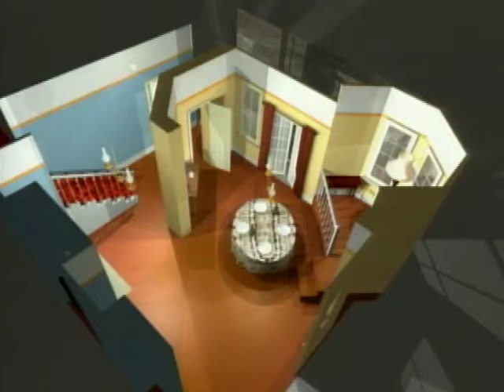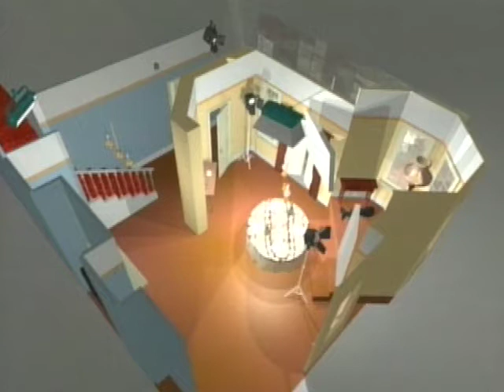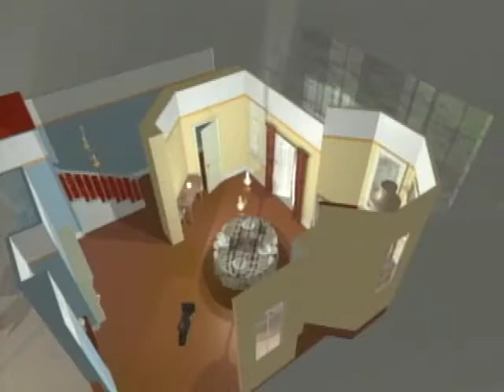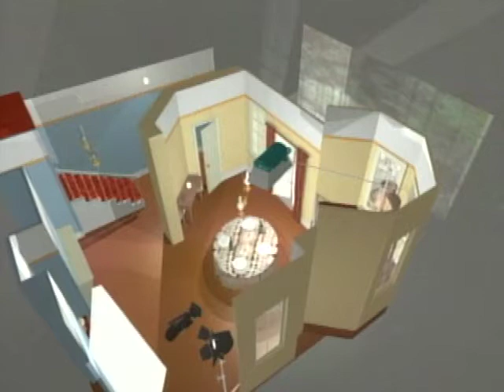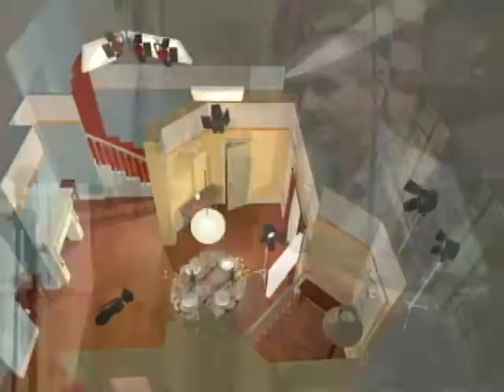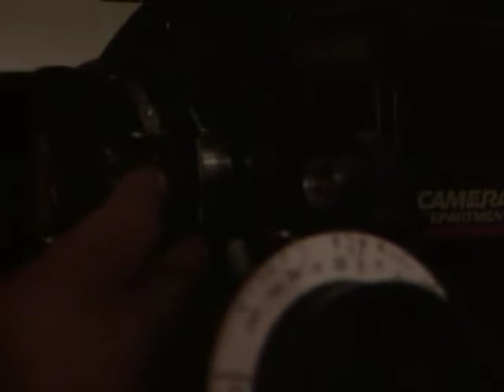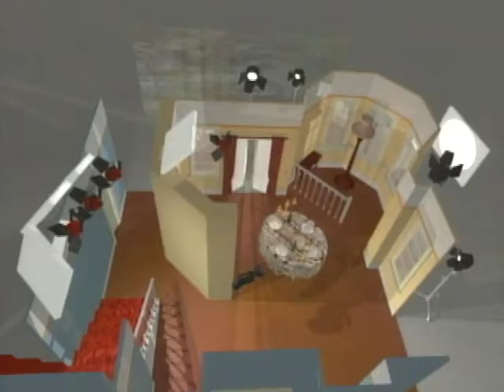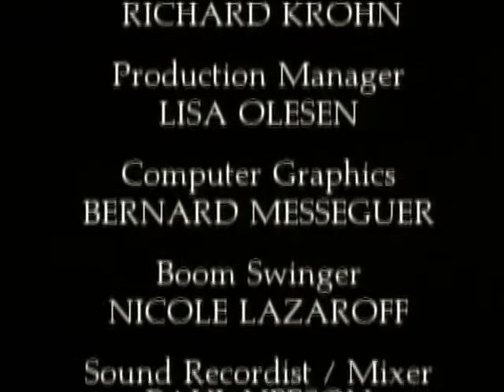Kodak: Studio Lighting A Comparative Workshop with Dennis McAlphine and Denis Lenoir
Two internationally renowned cinematographers light the same shots from the same dramatic script in this back-to-back workshop.  Don McAlpine ( Patriot Games, Breaker Morant and My Brilliant Career ) and Denis Lenoir ( Monsieur Hire, Clear and Present Danger and Mrs. Doubtfire ) vividly demonstrate how differences in creative style and approach affect the impact and tone of the scene.  This program is packed with technical information, demonstrations & insights into the role of the cinematographer.

In this training series, nine of the world's finest cinematographers share the wealth of their experience in a workshop setting as they guide you through a series of professional lighting problems both in studio and on location.

Cinematography Master Class Series

F787